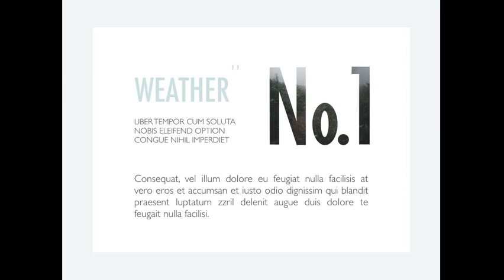Forecast Keynote Presentation Template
The template is a multipurpose Keynote template that can be used for any type of presentation: business, portfolio, corporate, branding, advertising, minimal, guidelines, branding, logo, typography, studio, project and also can be used for custom production. Each slide is created with love and attention to detail. Get access to this professionally designed complete presentation by clicking this